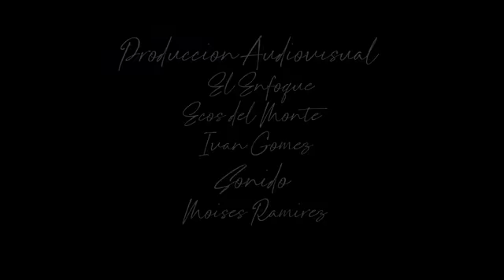Federico Guerrero nos cuenta de la venta de Rifas de Ecos del Monte - Formosa Empresarial